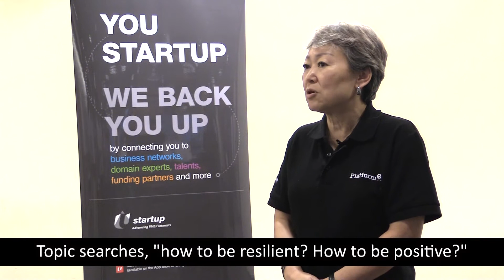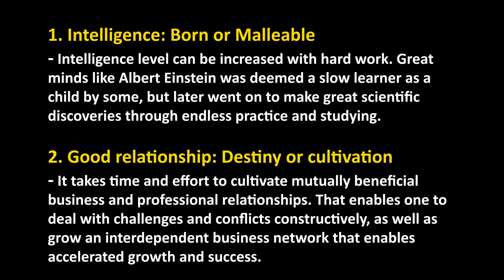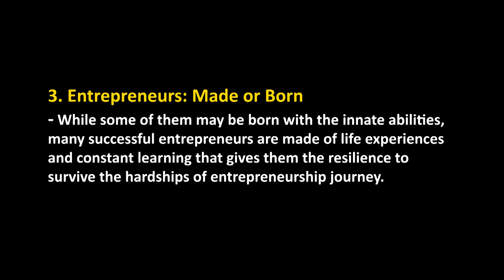Research reveals the key to be successful entrepreneurs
Does business skills training alone makes a successful entrepreneur?
Hear from speaker Dr Virginia Cha, Professor in Residence, Platform E by SIM